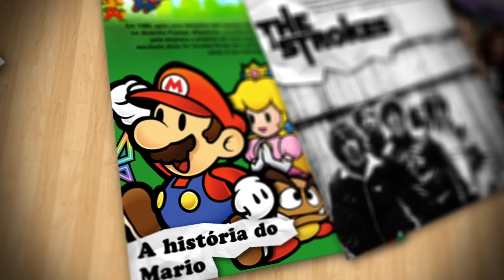Fui pra praia e voltei com 2 filhotes